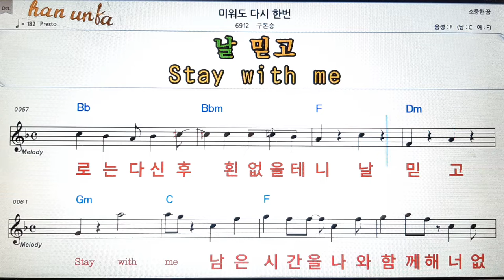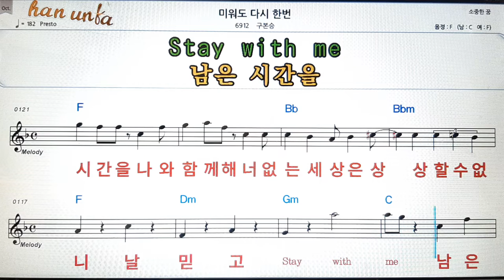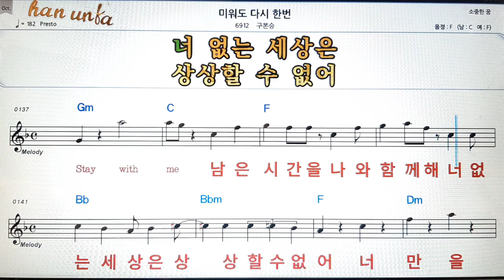미워도 다시한번/구본승👍노래 반주, 코드 악보,가라오케💋Karaoke*Sheet Music*Chord*MR